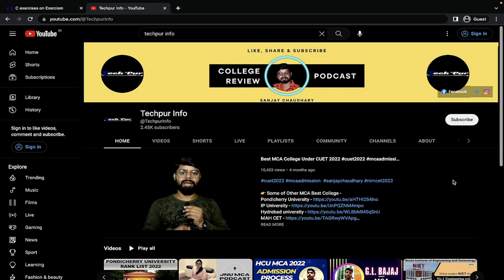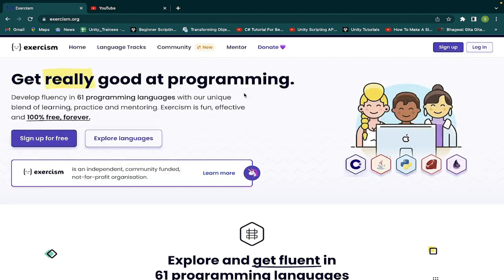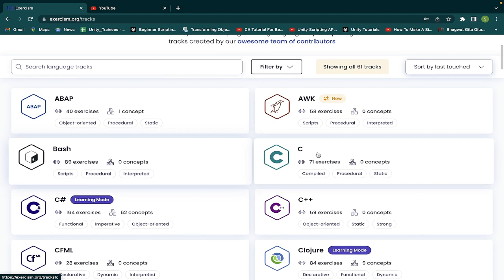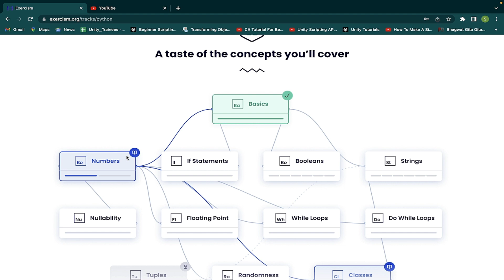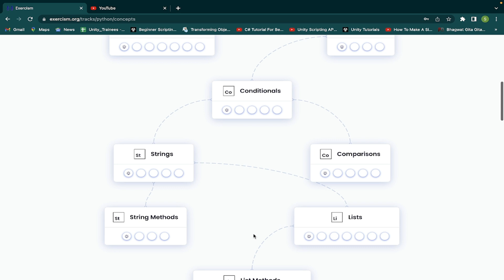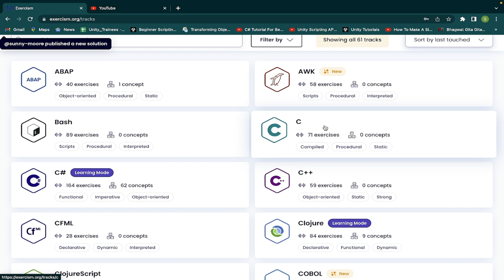Learn any Programming Language absolutely free || C || Java || Python || Kotlin || PHP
1- Laptop under 30K
2- Mouse Under 500
3- Keyboard
4- Bluetooth Under 2000

1 - RD Sharma Mathematics
2 - MCA Previous Year Question Paper
3 - Quantitaive Aptitude
4 - Reasoning